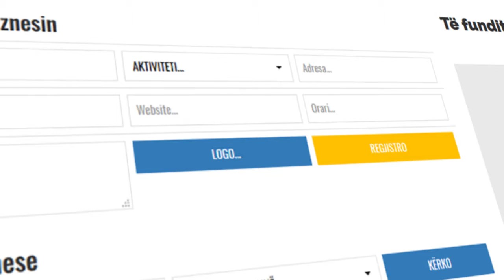SuharekaOnline - Regjistro biznesin FALAS!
Bëhuni pjesë e rrjetit të bizneseve të komunës sonë, duke Në portalin tonë ju mund ti gjeni bizneset e komunës së Suharekës. Qëllimi ynë është që konsumatorit ti ofrojmë informacione sa më të sakta për bizneset, produktet dhe shërbimet që mund të gjenden në Komunën tonë.

Secili biznes që regjistrohet tek ne mund ta bëjë prezantimin e detajuar të biznesit.